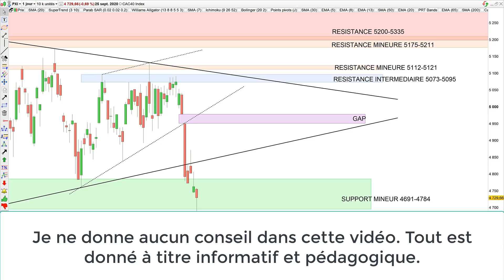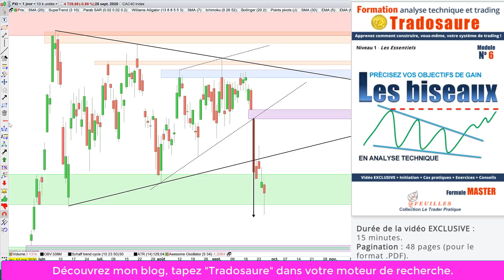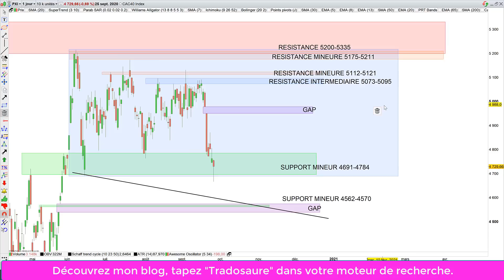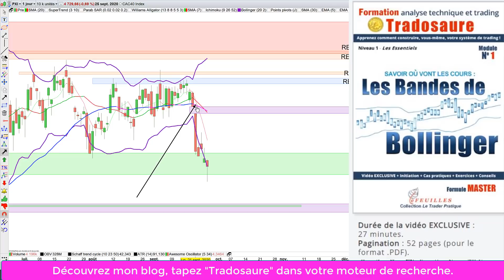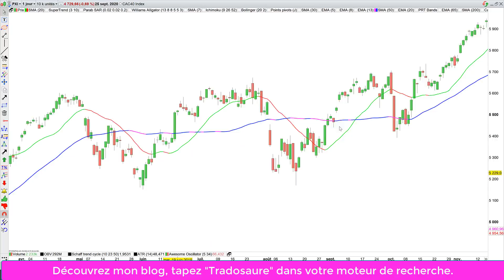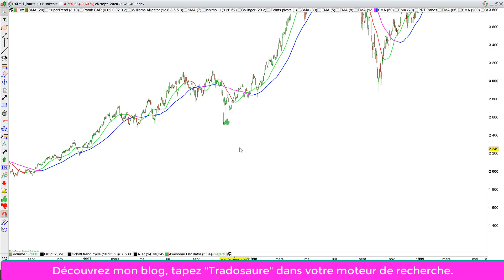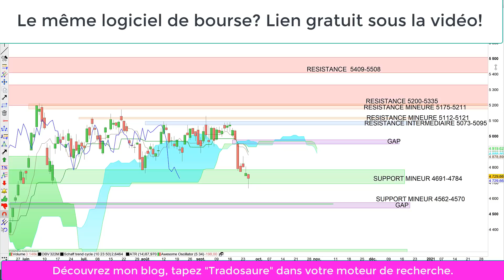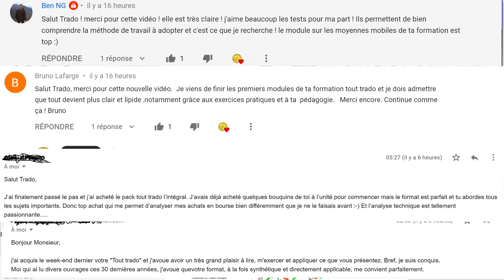Bourse et CAC40: analyse technique et matrice de trading pour Lundi (28/09/20)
EDITO: Le titre peut paraître un brin provocateur alors que l'indice parisien abandonne 5.5% sur la semaine. Oui mais le CAC40 a abandonné jusqu'à 8.3% en 8 séances et il y a des raisons d'espérer. Un peu.
Il demeure que les cas records de contamination en France, aux Pays Bas, au Royaume-Uni n'ont pas aidé. Aux Etats-Unis, le climat fut meilleur, soutenu par une hausse des achats de biens durables et les rumeurs de vote, dés la semaine prochaine, d'un nouveau plan de soutien à l'économie (le vieux nouveau plan de 2000 milliards...)